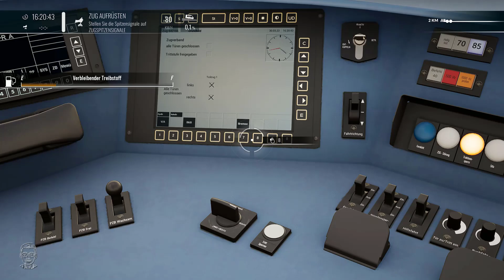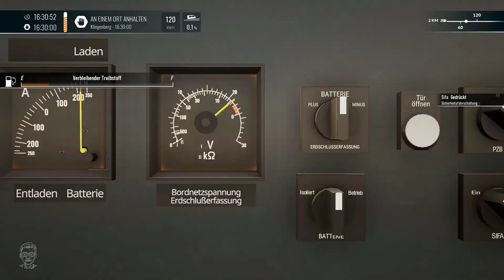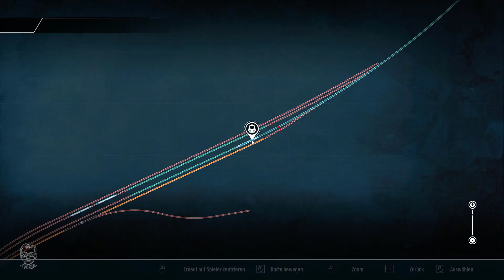TSW 4 | Reicht der SPRIT? | AUF DAMPF LAUFEN | Maintalbahn | Szenario Nr.: 2 | DB 642 166-2